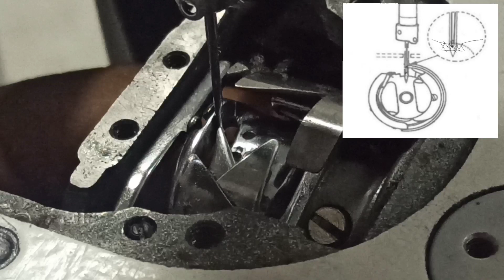Metodo facil - sincronización gancho y barra de aguja / Synchronisation facile du crochet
Apoya nuestro canal oprime boton, Gracias $ en la barra inferior…

0:20 Gancho Fuera de tiempo en Máquina Recta
0:35 desarmar / desmontaje de gancho maquina recta
1:15 reparar el gancho de una máquina  recta
1:41 colocar retenedor de canastilla y gancho
2:13 altura de barra aguja
2:31 Ajustar el tiempo del Gancho maquina plana recta
2:55 Ajustar distancia gancho y aguja maquina plana recta
3:36 verificar salto de  puntada en la máquina recta